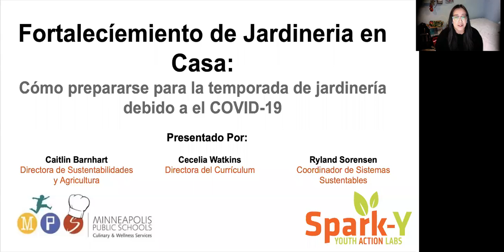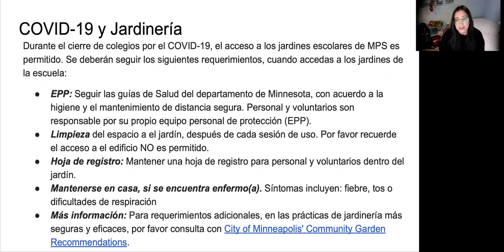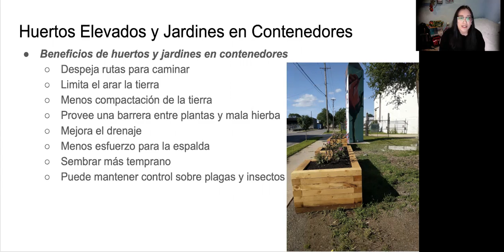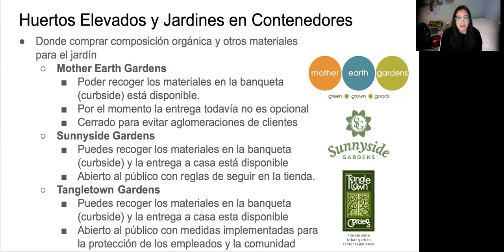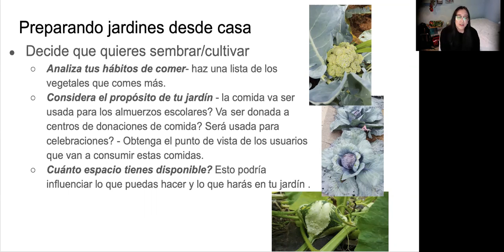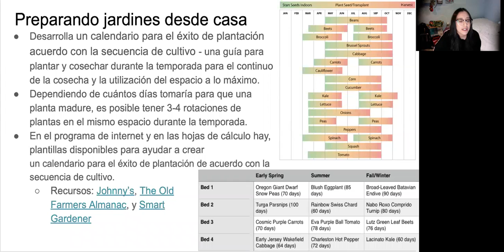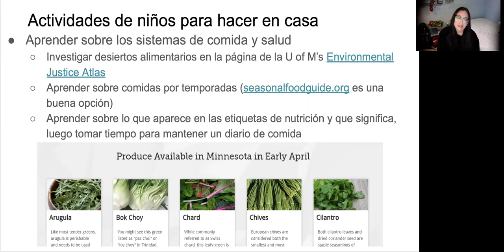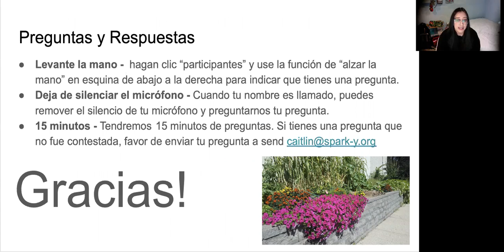Resilience Gardening During COVID-19, in Spanish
Spark-Y and Minneapolis Public Schools Culinary & Wellness webinar,  in Spanish, presented April 16, 2020.